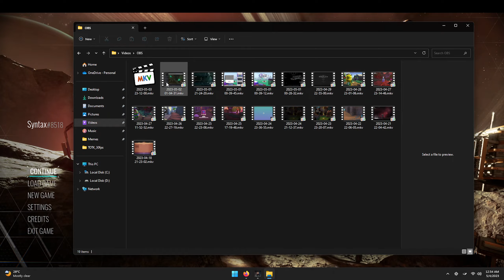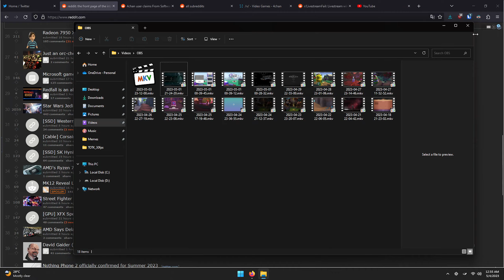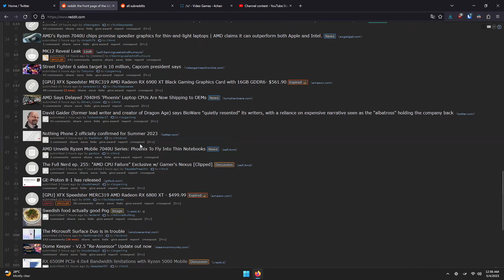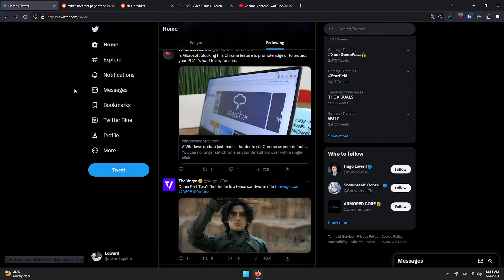Let's Try Game Pass! #3 - Chorus Gameplay Part 2 [NO COMMENTARY]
I'm playing random indie/AA games from PC Game Pass. I hope you enjoy these type of gameplay where I play casually for fun.

Chorus is a space combat video game played from a third-person perspective. The game's protagonist, Nara, pilots a sentient starcraft known as Forsaken. Forsaken can be armed with a variety of weapons such as missile launchers, gatling guns and laser cannons. Forsaken also has three slots for mods, which can be used to alter the ship's performance in combat. The game is set in an open world, and the players can complete various optional quests.